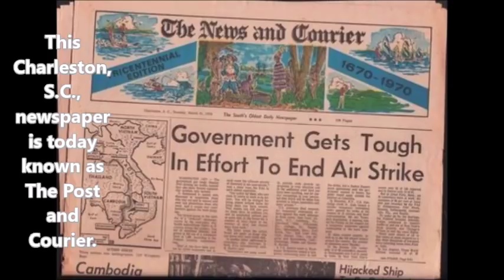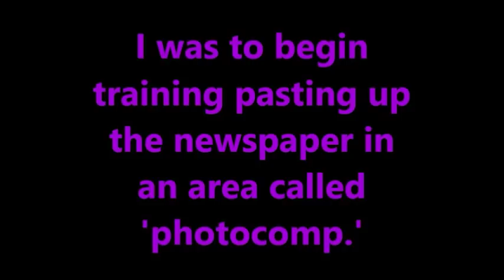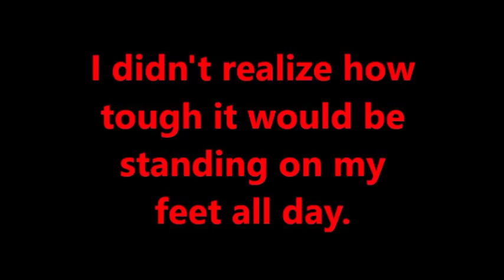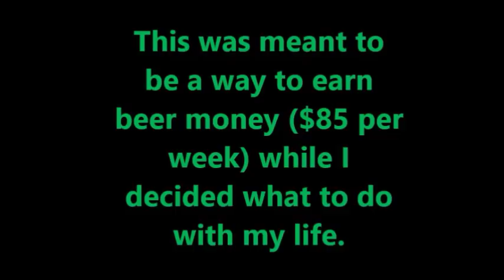A Day in the Life Special: First Day on the Job, 1974 (age 19)